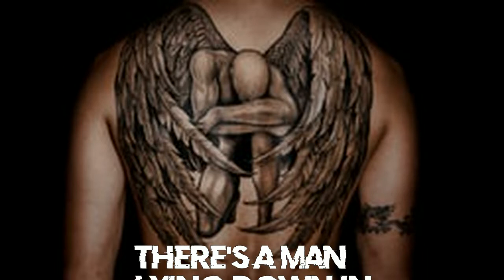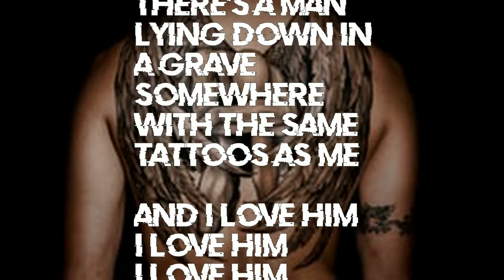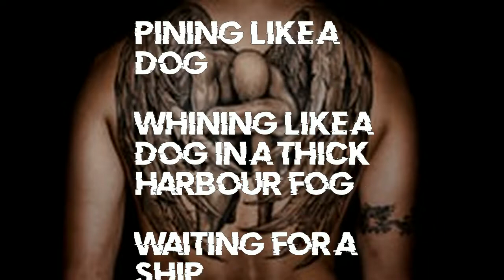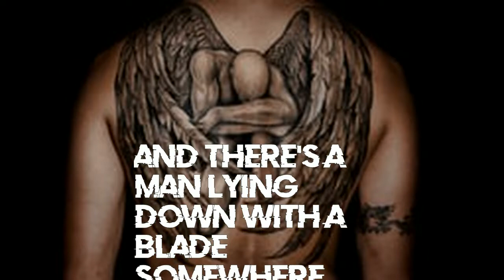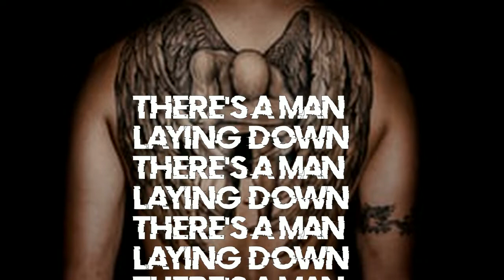Coil - The Tattooed Man (Lyrics)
Coil - The Tattooed Man lyric vid